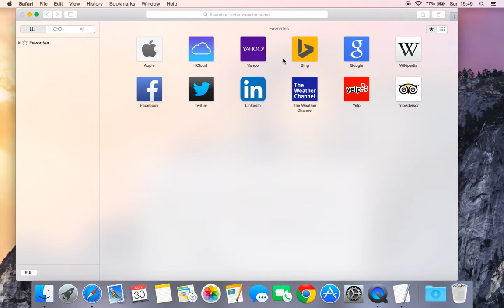How to delete history of Safari browsing on your Mac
Quick guide which may help you.